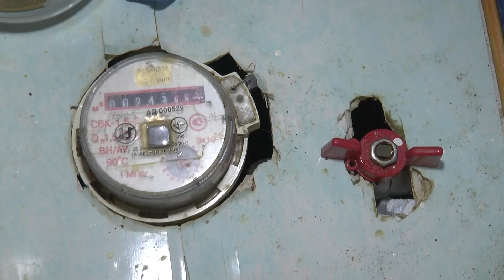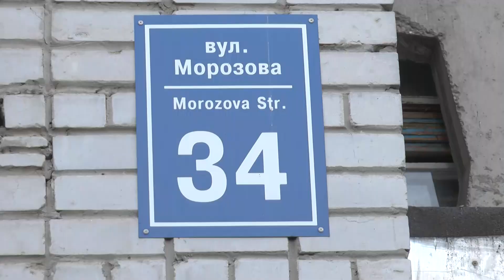Без гарячої води - з середини травня: у Слобідському районі люди збиралися перекривати дорогу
Три з половиною місяці без гарячої води. У такій ситуації опинилися мешканці 13 будинків у Слобідському районі. Люди збиралися перекривати дорогу, але утрималися. До протестувальників виходили віцемер і представники тепломереж.